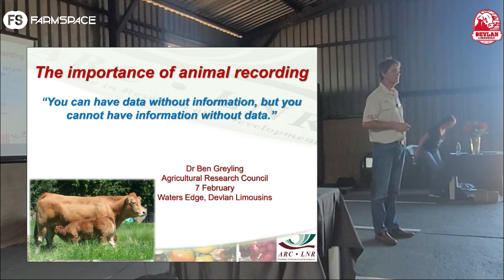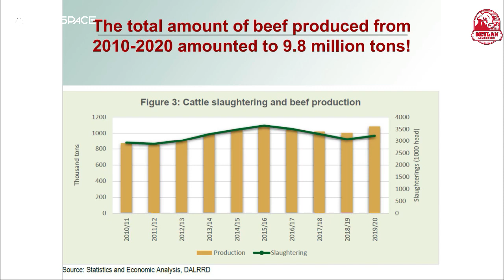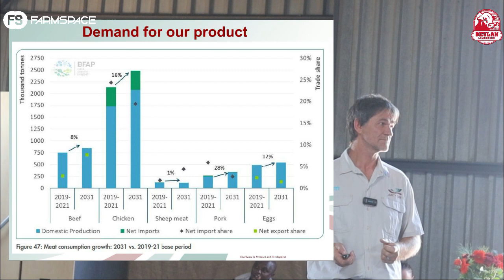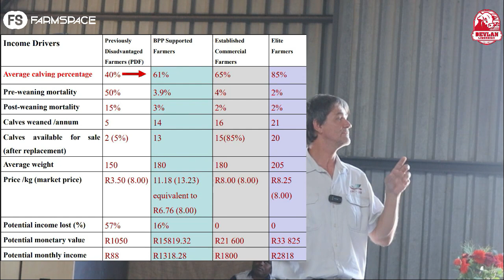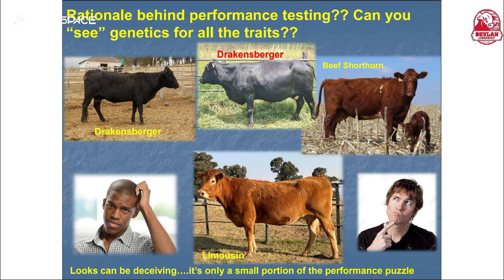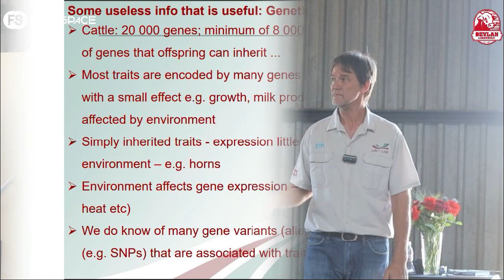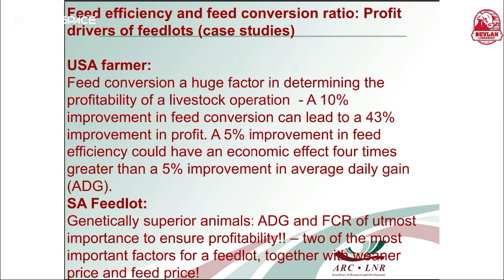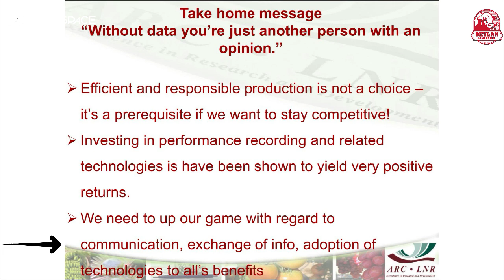Why is it important to record your animals?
Dr Ben Greyling from the ARC talks about the importance of recording your animals.
"You can have data without information, but you can not have information without data"